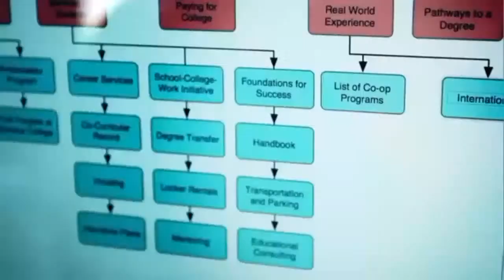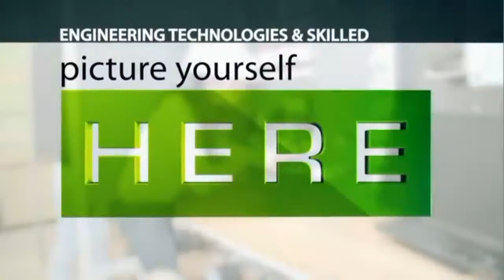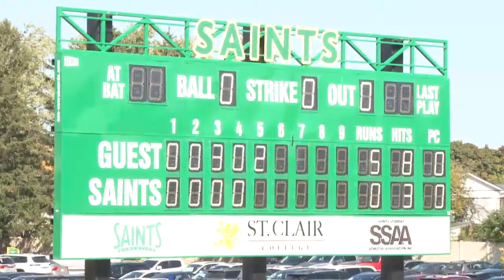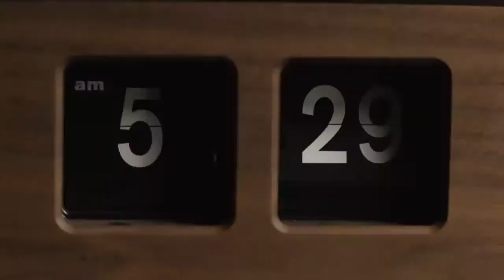CCSA Softball National Championship Day 3 - Gold Medal Game - Western vs St. Clair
The Canadian Collegiate Softball Association (CCSA) National Championship from St. Clair College in Windsor, ON. Games today include the Bronze Medal Game featuring UBCO vs Durham & the Gold Medal Game featuring Western vs St. Clair